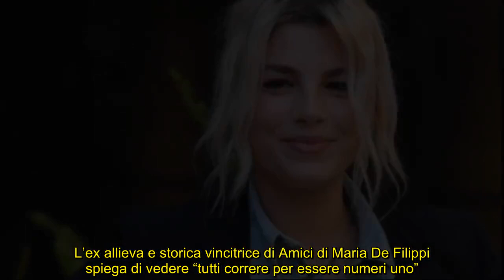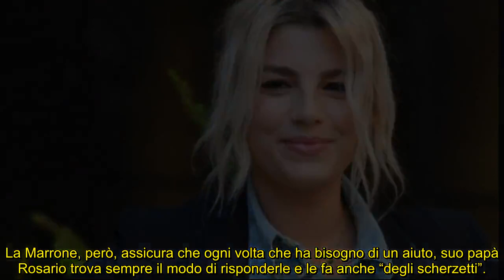Emma Marrone: “L’ultimo anno il più mortificante della mia vita”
L’amatissima cantante di Mezzo mondo si svela in una nuova intervista, parlando del periodo devastante che ha dovuto affrontare